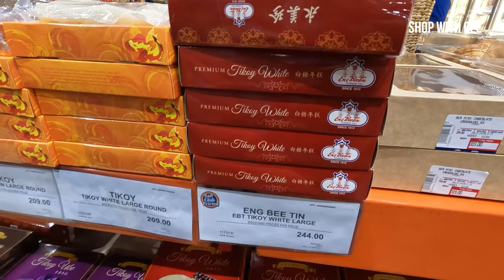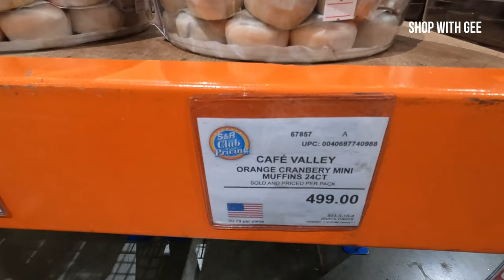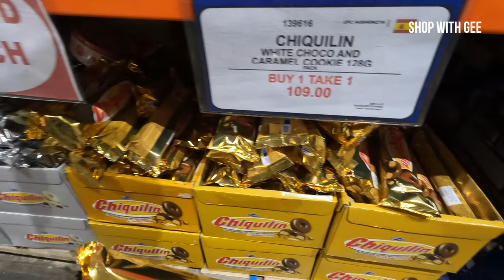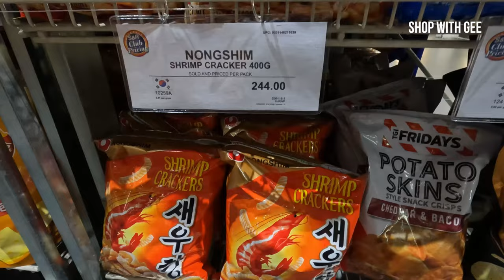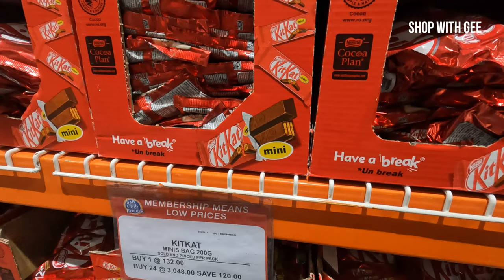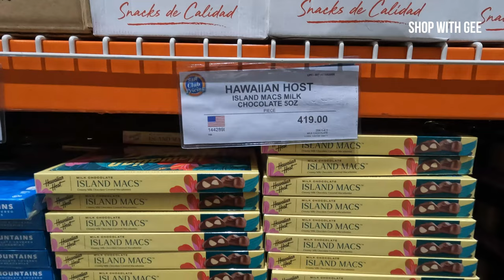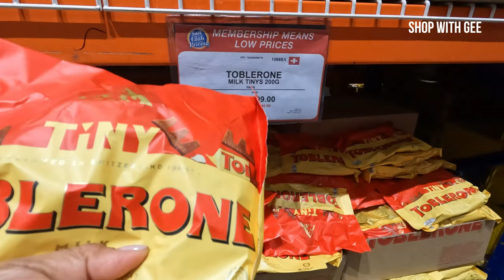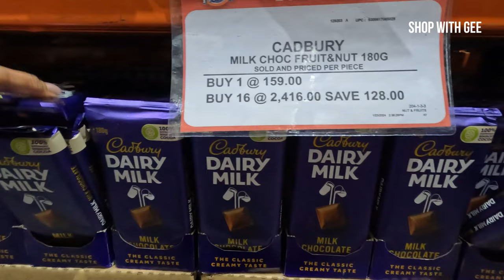S&R GROCERY SHOPPING CHOCOLATES & SNACKS Prices 2024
Grocery Shopping Vlog CHOCOLATES & SNACKS Section : S&R Membership Shopping in Aseana Baclaran Paranaque

Location:
S&R Membership Shopping
Aseana Complex,  Baclaran Paranaque MM

Join us as we take you on a grocery shopping tour at S&R Grocery Store!  In this video, we'll show you around the store and we'll also be checking prices of various items, so you can compare them with the prices at the local grocery store and you can get an idea of how much you can save when shopping at S&R.  So come along and join us for a fun and informative grocery shopping vlog!

Some of the products you can buy at S&R include:
Fresh fruits and vegetables
Meat, poultry, and seafood
Dairy products, such as milk, cheese, and yogurt
Snacks and sweets, including chips, cookies, and chocolates
Beverages, such as soda, juice, and coffee
Household essentials, like cleaning supplies and toiletries
Pet food and supplies
Imported items, including specialty cheeses, chocolates, and wines, and many more